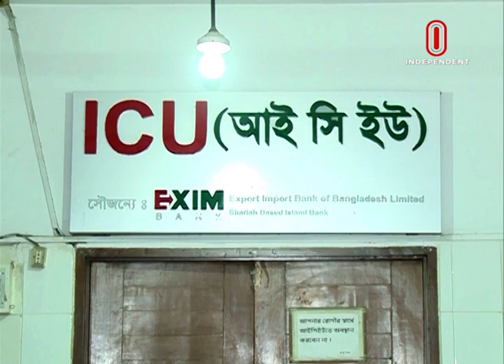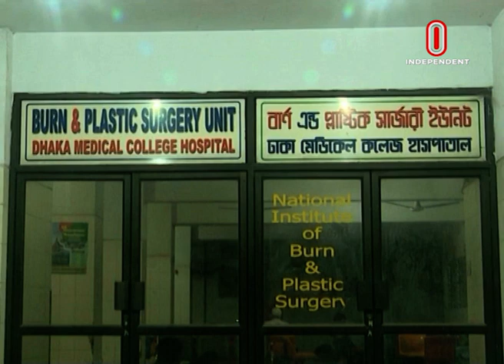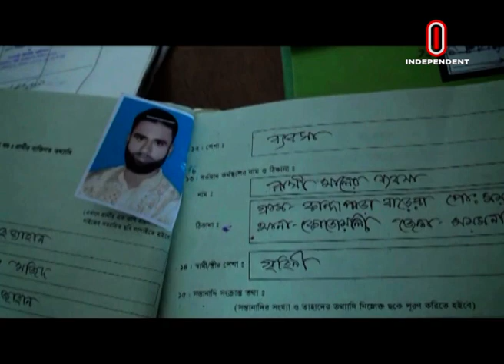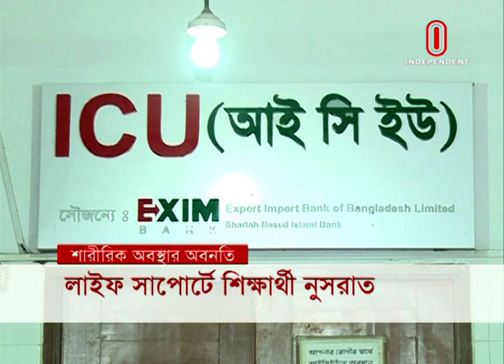Samagra Bangladesh || সমগ্র বাংলাদেশ || 08 April, 2019